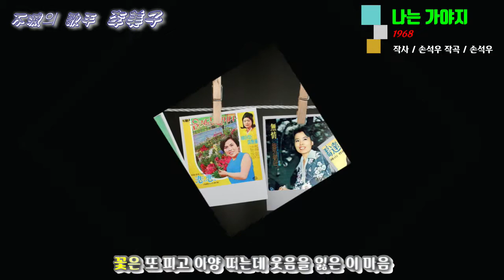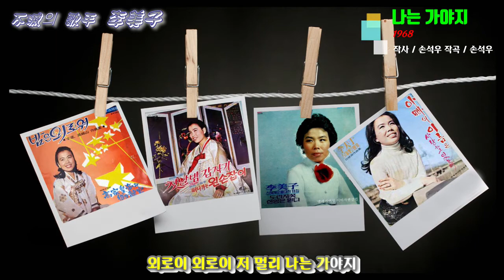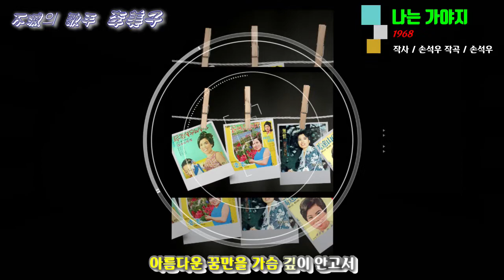나는 가야지 / 이미자